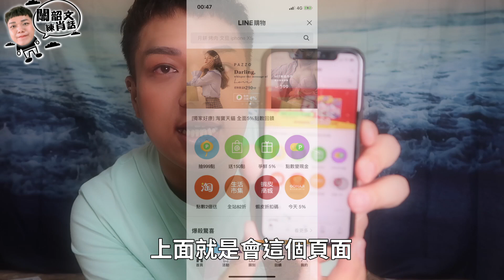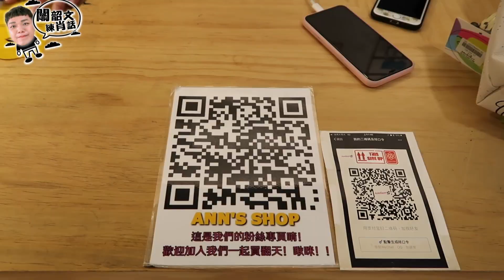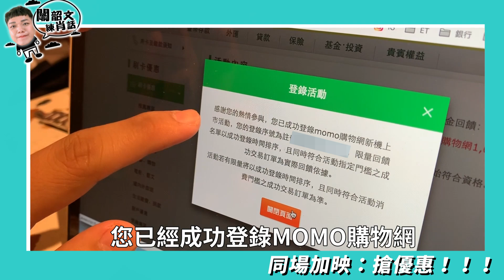【萬元買到新iPhone】搭配信用卡現金回饋，關韶文從生活中變小資男！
破解信用卡時間，你也可以當小資男！
我之前和大家分享，我只花了萬多就買到定價45,500元的iPhone XS MAX，這次將「計算優惠」的過程拍成影片，和大家分享如何在生活中「聰明消費」，讓你可以邊花錢邊省錢！
首先，透過KOKO信用卡綁12-24期分期零利率優惠，省下了2274元（前提是優惠要兩年都有），手機入手後，參加活動搶到「3500刷卡金+1000購物金」，再將手上的iPhone X轉手，上網空機賣了25,000元，原廠的充電器、傳輸線、耳機也全數全新轉賣。
不過也提醒大家，信用卡優惠每年都會調整，如果明年現金回饋規則調整，也可以考慮要不要一次繳完，（之所以要分這麼多期，是因為才不會達到每個月的現金回饋上限）不過同時也要注意，不是每一張信用卡分期都還能「累積點數！」
最近真的是一個小資男，發現只要好好研究每一張信用卡，透過不同的指定網路商城、不同通路，中間都有好多優惠！跟我一起來當一個聰明消費的小資男！
「我喜歡大笑、唱歌、做我自己！」

上班時我是一名娛樂記者！
下班後我是一名影片創作者！
分享生活、吃喝玩樂、美妝保養、減肥瘦身